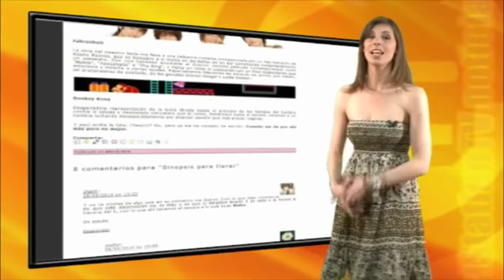MeriStation TV Noticias 3x34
Crysis pretende acabar con Halo, Konami presenta la nueva entrega de PES y Gran Turismo esta al 90% de desarrollo. Todo esto junto a las secciones habituales, de la mano de Mireia Ferrer.